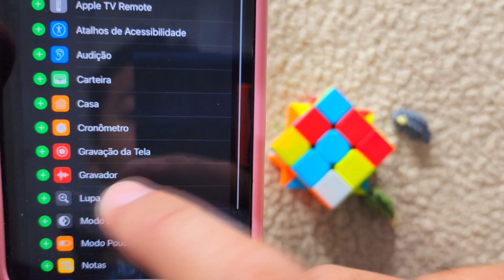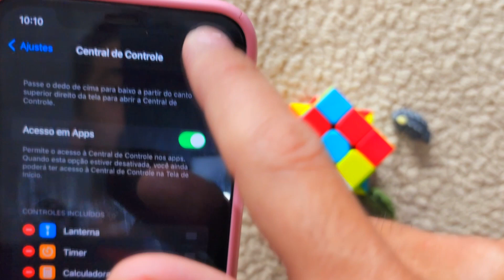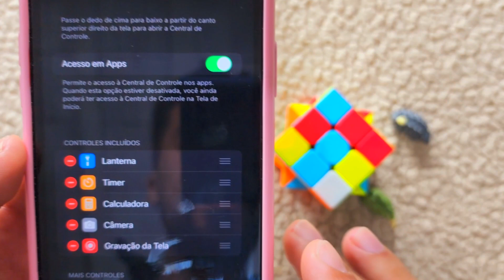🔴 COMO GRAVAR A TELA DO IPHONE FÁCIL | COMO ADICIONAR ATALHO DO GRAVADOR NA BARRA DE NOTIFICAÇÃO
🟢 No vídeo de hoje, você encontra as seguintes informações:

Como gravar a tela do iphone, gravação em vídeo;
Como adicionar atalho do gravador na barra de notificações;
Como faço pra salvar em vídeo telas do iphone;
Onde clicar pra gravar tela.